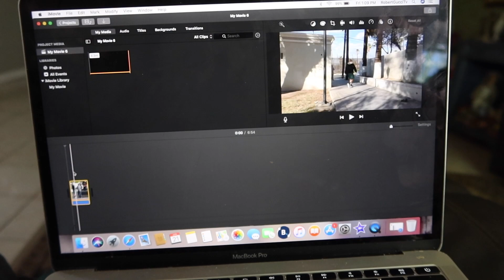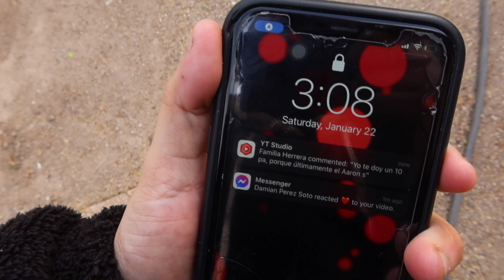ESTOY EN DEUDA